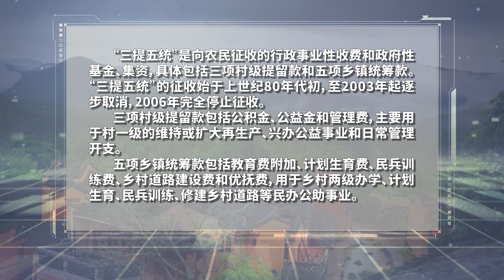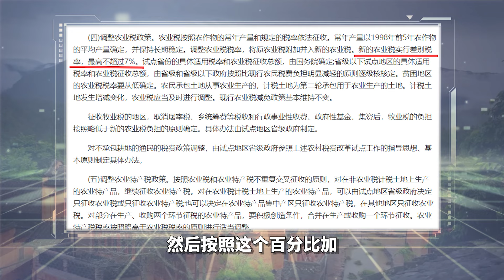温铁军：农村社会保障问题的积累和演变【温言铁语】